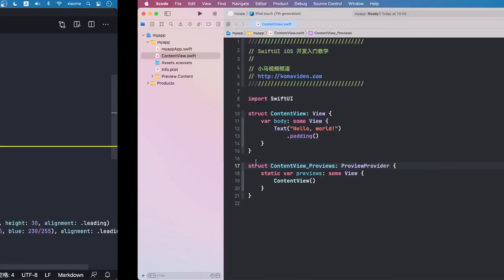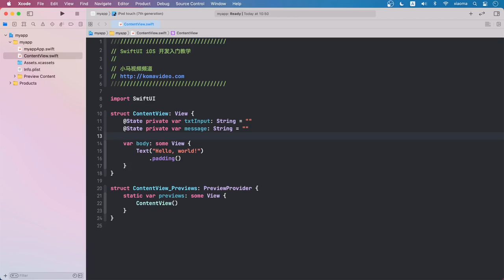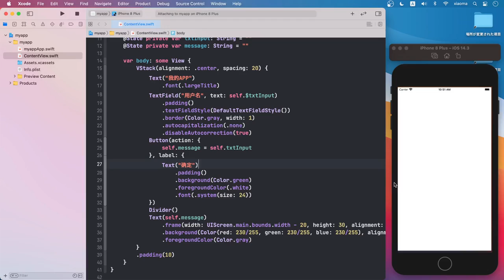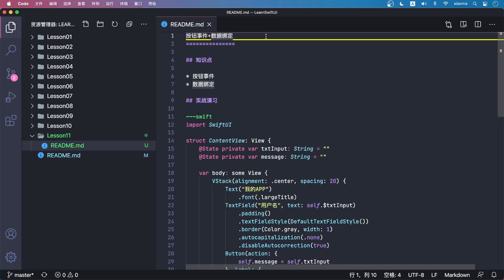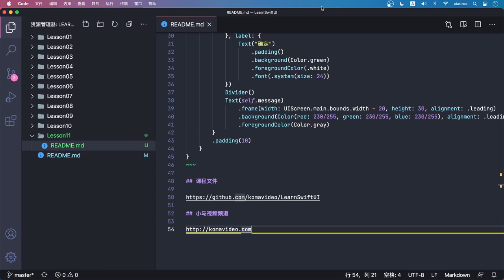SwiftUI iOS开发 中文入门教学 - 按钮事件+数据绑定 p.11